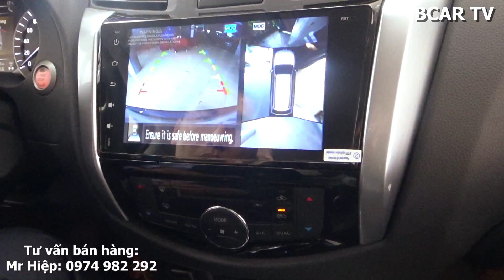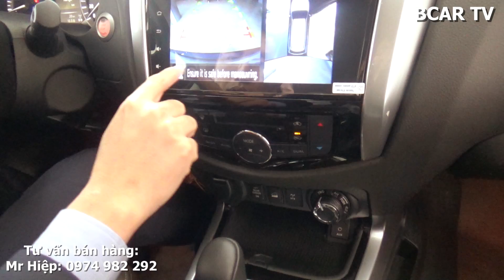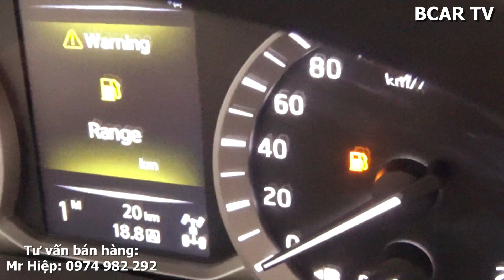Hướng dẫn sử dụng Nissan Terra 2019 - Phần 1: Thao tác quan trọng khi sử dụng hộp số tự động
Trân trọng!